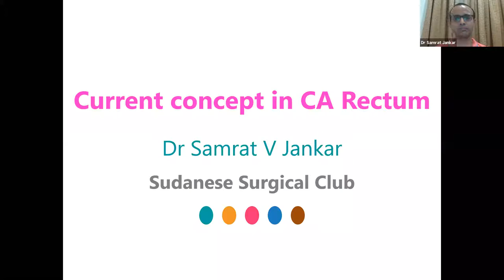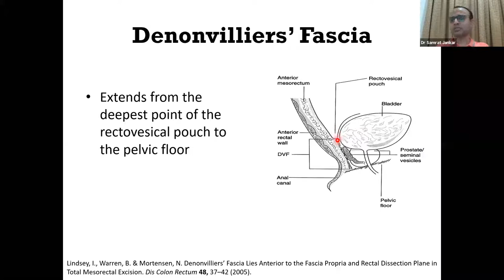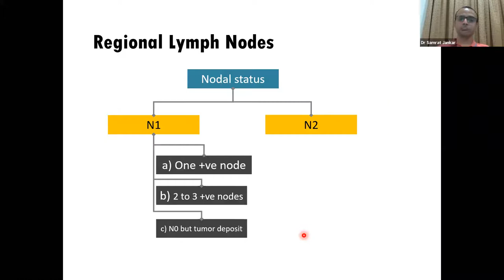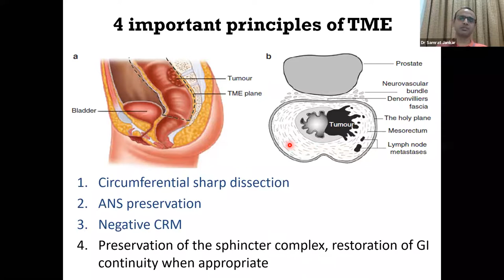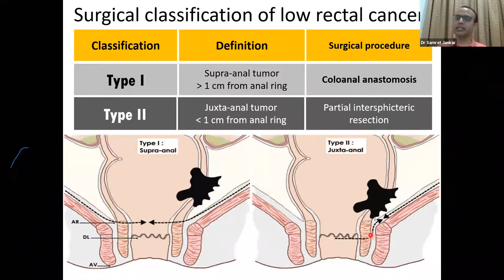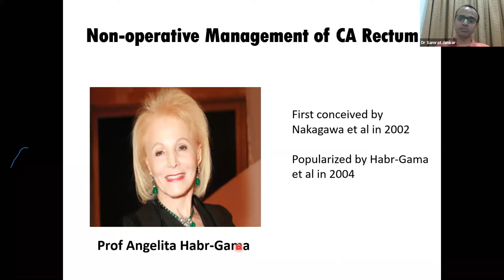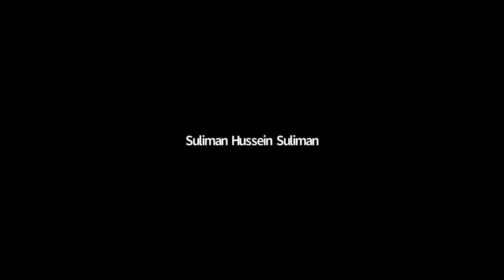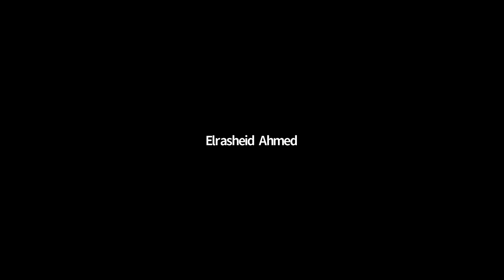current concepts in Carcinoma Rectum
This is PowerPoint presentation video done in the Sudanese surgical club as Webinar on the Current concept in Carcinoma Rectum. I am thankful to prof Elasheid Ahmed , Dr Suliman HUssien, Mohmad Abbas and all other members of this club  for giving an opportunity to present.